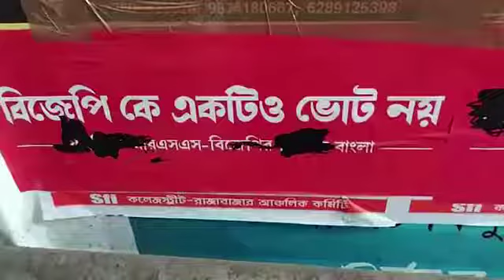এই বিজেপি নিপাত যাক।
বাংলা মায়ের সম্মান রক্ষায়
বাংলা নিজের মেয়েকেই চায়